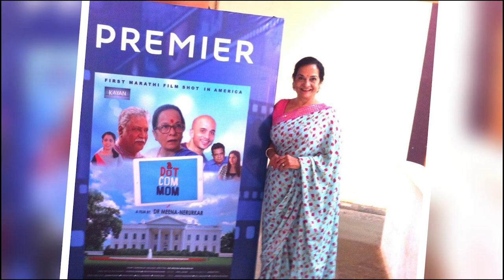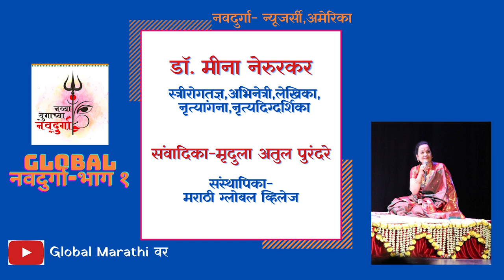Meena Nerurkar |Diwali Special |Actor |Director |Dancer |Writer |Gynामदतदुगेू |America मीना नेरूरकर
डॉ.मीना नेरूरकर
Dr. Meena Nerurkar Interviewed by Mrudula Joshi Purandare, Editor, Marathi Global Village

Is a gynecologist, actor, director, author, playwright, dancer and choreographer.
As a gynecologist- she was invited by President Bill Clinton to the White House to participate in health care reform.
As an actor- she has appeared on American TV in the ABC soap opera "One Life to Live," the Bollywood movie "English Vinglish," and the Hollywood movies "Sleepwalkers Anonymous" and "Dr. Ravi & Mr. Hyde."
As a director- she was given the Mangeshkar Foundation's Adishakti Award and the Jagatik Marathi Academy's Award for "Sundara Manamadhe Bharli."
As an author- her two books were among the Top 10 Books by the Maharashtra Times.
And as a playwright- she received the Annasaheb Kirloskar Purskar and the Maharashtra State Award for Best Playwright for "Awagha Rang Ekachi Zala."
She is fluent in English, Marathi ,Gujarati and Hindi, Dr Meena Nerurkar divides her time between Philadelphia & Mumbai.

Global Marathi contains interviews of all Marathi celebrity of Maharashtra and those marathi speakers who have carved their niche in various countries and made Marathi manus proud by their work, as well as preserving Marathi culture in their respective countries.
 Global Marathi events,
 Mrudula’s Good life Vlogs.

Thanks. and made मराठी माणूस by their work, as well as preserving Marathi culture in their respective countries .